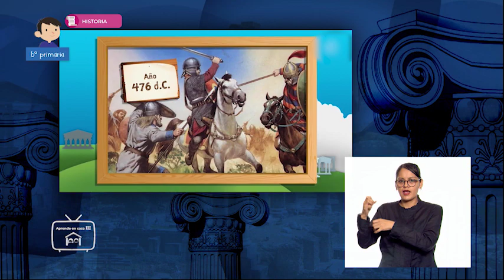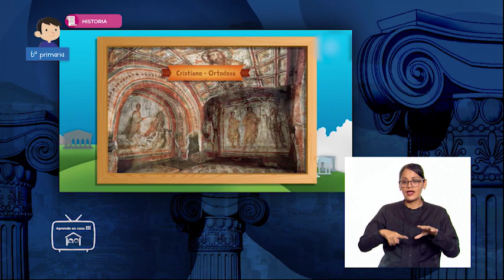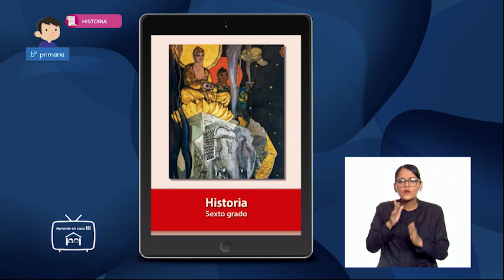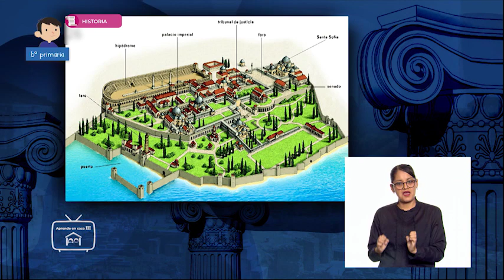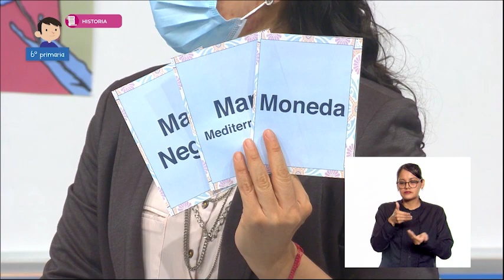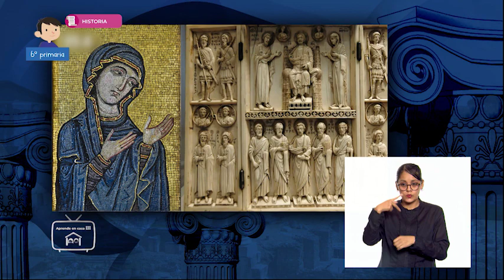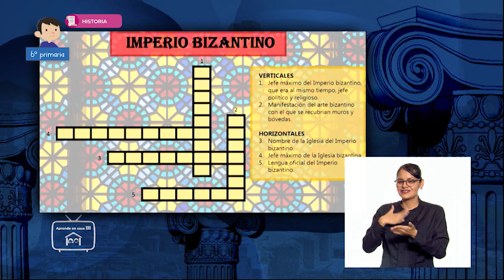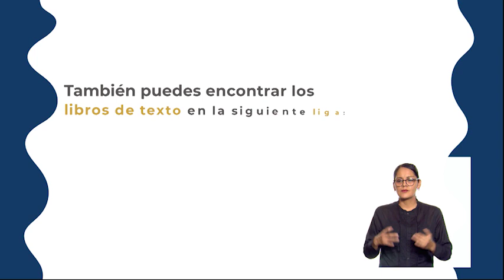AprendeEnCasa​​​ III | 6º Primaria | Historia | El Imperio bizantino | 26 de abril 2021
En esta clase de Historia ​​aprenderás a identificar las características económicas y políticas del Imperio bizantino
y su importancia para la difusión de la cultura entre Oriente y Occidente.